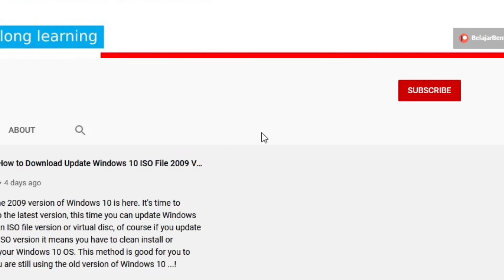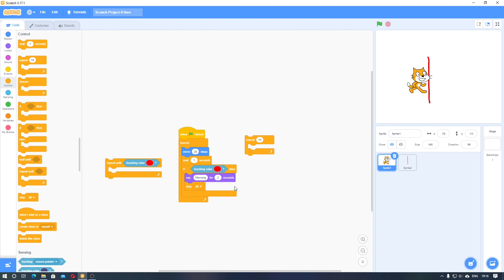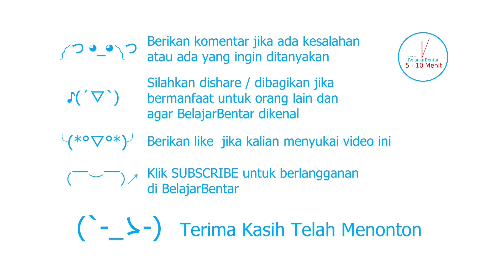17. Belajar Scratch Cara Menggunakan Blok Forever. Indonesia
Sekarang kita akan belajar scratch mengenai cara menggunakan blok forever.

Blok Forever adalah blok Kontrol, blok C, dan Blok Cap. Blok yang disimpan di dalam blok ini akan berada dalam satu lingkaran - seperti blok Repeat () dan blok Repeat Sampai (), kecuali bahwa loop tidak pernah berakhir (kecuali jika tanda berhenti diklik, blok Stop All diaktifkan, atau berhenti blok skrip diaktifkan dalam loop). Karena loop tak terbatas ini, blok tidak memiliki tonjolan di bagian bawah; memiliki tonjolan tidak akan ada gunanya, karena blok di bawahnya tidak akan pernah diaktifkan.

Blok ini memiliki sedikit penundaan, jadi untuk kecepatan eksekusi yang optimal, tumpukan blok bingkai tunggal harus digunakan.